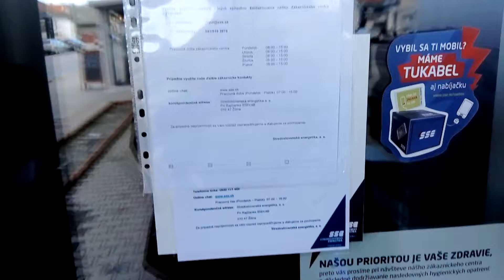5.11.2020 Prievidza že vraj Corona neexistuje, terasa skôr skleník, uzatvorený priestor RÚVZ nič?!